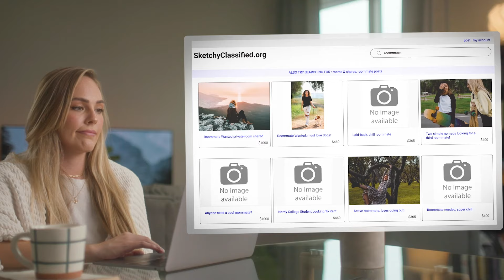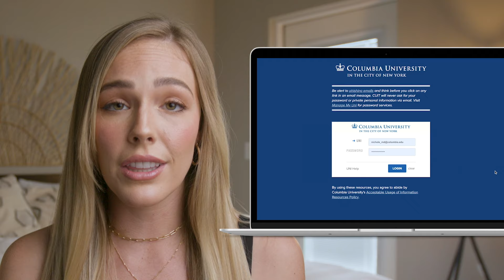Find University of Northern Iowa Off-Campus Housing for 2022-23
Last year didn't go as planned? Don't make the same mistake twice. Use College Pads this year and master everything you need to know about finding your perfect off-campus place!